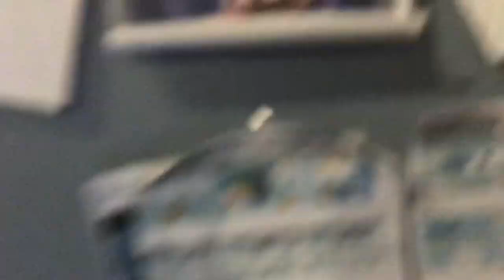Creature report diving ducks